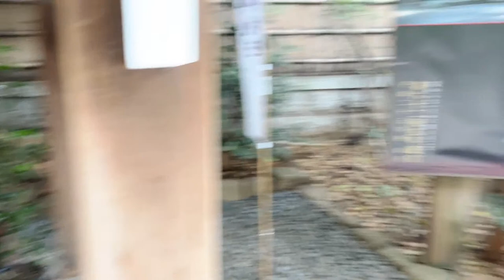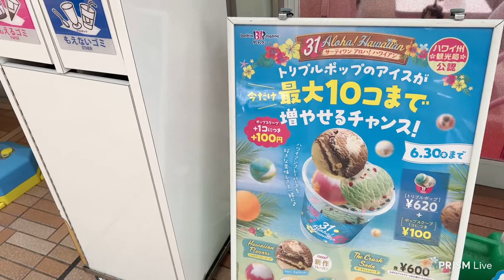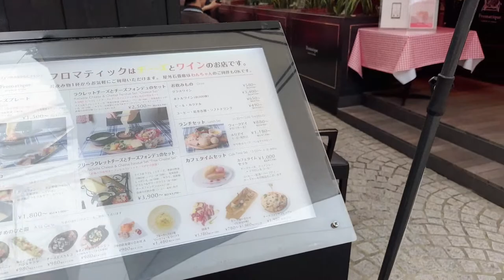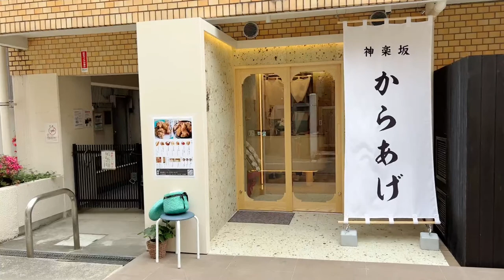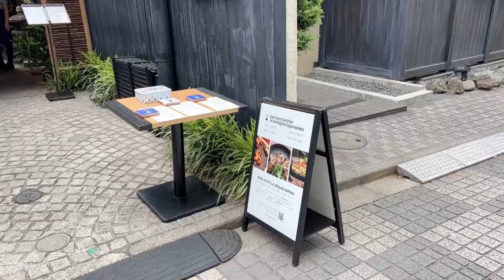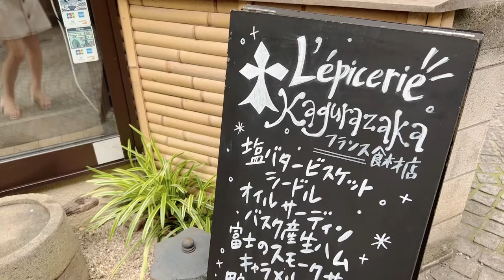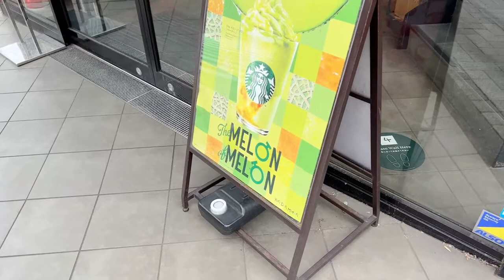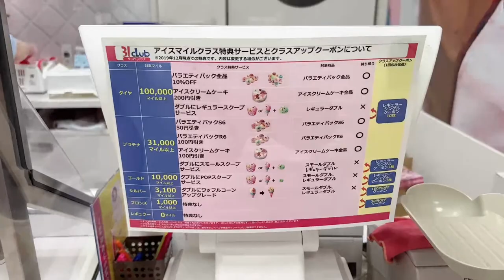🔴Tokyo Live Walk | Kagurazaka | Baskin Robbins Ice Cream🍨| Check Out My New Gear!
The thumbnail looks like I'm going to do the livestream from home but I'm going to explore outdoors!😆Let's see what new gear I have got and how it will work! Don't miss the very first trial of the new device!😊💓

Hope this livestream will make you smile, laugh and happy as much as I feel as always!💕
You guys have been supporting and motivating me so much and I can't thank you enough!😍
Let's keep exploring Japan! It's always my pleasure to find something new/beautiful/funny/interesting etc. with you guys during the livestream! Much love from Tokyo, Japan!😆🇯🇵🗼

🐥My gear
-iPhone 13 pro

-Alvoxcon DW310 Wireless Microphone

⏰Time Stamp
0:00 Opening
3:16 Iidabashi station
16:53 Tokyo Daijingu Shrine
32:45 Ushigome Bridge
34:52 Ramla(Shopping mall)
51:40 Kagurazaka main street
54:39 Kagura Koji(side alley#1)
57:10 Michikusa Yokocho(side alley#2)
1:01:48 Miffy crane game!🐰
1:12:56 Naka Dori(side alley#3)
1:18:30 Kakurenbo Yokocho(side alley#4)
1:24:42 What are people lining up for?
1:42:50 Honda Yokocho(side alley#5)
1:48:07 Wakamiya Hachiman Shrine
2:00:20 Hyogo Yokocho(side alley#6)
2:20:54 Baskin Robbins!
2:34:18 Let's eat!